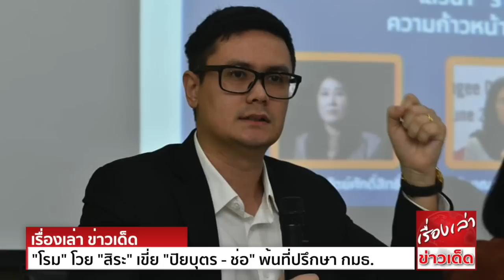เอาแล้ว "โรม" โวย "สิระ" เขี่ย "ปิยบุตร -ช่อ -โคทม -อังคณา" พ้นที่ปรึกษา กมธ.กฎหมาย ตั้ง"สนธิญา" แทน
ที่รัฐสภา นายรังสิมันต์ โรม ส.ส.บัญชีรายชื่อ พรรคก้าวไกล ในฐานะโฆษก คณะกรรมาธิการการกฎหมาย การยุติธรรม และสิทธิมนุษยชน สภาผู้แทนราษฏร ที่มีนายสิระ เจนจาคะ เป็นประธาน
แถลงถึงกรณีที่ทางกรรมาธิการ ไม่ต่ออายุที่ปรึกษาเนื่องจากหมดวาระ อาทิ นายปิยบุตร แสงกนกกุล , น.ส.พรรณิการ์ วานิช , นายโคทม อารียา , นางอังคณา นิลไพจิตร เป็นต้น ว่า
การไม่ต่ออายุครั้งนี้ ทำให้เกิดการเปลี่ยนแปลงในกรรมาธิการ คนที่คุ้นหน้าหลายคนไม่สามารถเข้ามามีบทบาทในคณะได้ และในวันที่กรรมาธิการมีการเปลี่ยนแปลง ตนไม่ทราบว่ามีชื่อของ
นายสนธิญา สวัสดี สมาชิกพรรคพลังประชารัฐ เข้ามาเป็นที่ปรึกษาของประธาน จึงทำให้เกิดคำถามในใจว่า เรามีที่ปรึกษาที่มีความสามารถหลายคนในอดีต คนมีประสบการณ์
อย่าง นายโคทม และนางอังคณา ที่มีชื่อเสียงด้านสิทธิมนุษยชน ที่ไม่มีโอกาสมาทำหน้าที่ในกรรมาธิการชุดนี้อีก โดยเฉพาะในช่วงเวลาที่บรรยากาศทางการเมือง ที่เราตั้งคำถามกันว่า
การใช้อำนาจของรัฐ และเจ้าหน้าที่ตำรวจ มีการละเมิดสิทธิมนุษยชนหรือไม่ ถ้าหากเรามีคนเหล่านี้ ก็คงจะช่วยการทำงานของกรรมาธิการได้มาก
แต่เมื่อเรามามองดูที่ปรึกษาชุดใหม่ แม้จะมีความสามารถ แต่ก็ไม่แน่ใจว่ามีจุดยืน และเคารพในเรื่องของสิทธิเสรีภาพ และสิทธิมนุษยชน มากน้อยแค่ไหน

นายรังสิมันต์ กล่าวว่า ตนได้มีการพูดคุยกับนายสิระ และกรรมาธิการคนอื่นๆว่า ในการประชุมวันที่ 22 ต.ค.ช่วงบ่าย จะนำเรื่องปัญหาที่มีการละเมิดสิทธิมนุษยชนโดยเจ้าหน้าที่รัฐ
รวมถึงการไล่นักเรียนออกจากโรงเรียน จากการแสดงออกทางการเมือง หารือในที่ประชุม ดังนั้นต้องจับตาดูว่า ในวันดังกล่าวทางกรรมาธิการจะว่าอย่างไร เราคงได้เห็นว่าบุคคล ที่ปรึกษา
เลขานุการ และกรรมาธิการทั้งหมด จะมีท่าทีต่อเรื่องนี้อย่างไร แต่ยืนยันว่า ไม่ว่ากรรมาธิการจะมีท่าทีอย่างไร คนที่ถูกละเมิดสิทธิมนุษยชนต้องได้รับความสำคัญ เราไม่สามารถจะปล่อยให้การละเมิดสิทธิมนุษยชนแบบนี้
เกิดขึ้นได้

“ผมคิดว่าภาพที่เกิดขึ้นเมื่อ 13 ต.ค. ที่มีการจับกุม ควบคุม ไผ่ ดาวดิน และพวกอีก 21 คน เป็นภาพที่เรารับไม่ได้เลย ดังนั้นผมตั้งใจที่จะเอาเรื่องนี้ เข้ามาสู่การพิจารณาของกรรมาธิการด้วย” นายรังสิมันต์กล่าว

เมื่อถามว่า มองว่ามีใบสั่งหรือไม่ ที่กรรมาธิการไม่ต่ออายุที่ปรึกษา ให้กับนายปิยบุตรและน.ส.พรรณิการ์
นายรังสิมันต์ กล่าวว่า เรื่องนี้ตนตอบไม่ได้ว่ามีใบสั่งหรือไม่ และไม่อยากคาดเดาเรื่องพวกนี้ แต่ในเมื่อใครก็ตามที่มาเป็นประธานกรรมาธิการแล้ว โดยหลักการก็ต้องเป็นตัวของตัวเอง
ซึ่งที่ผ่านมาการทำงานของกรรมาธิการ ทำหน้าที่ได้อย่างมีประสิทธิภาพ แต่เมื่อมาเปลี่ยนแบบนี้ ตนก็ยังกังวลใจว่า ประสิทธิภาพจะยังคงอยู่หรือไม่ ดังนั้นขอให้ช่วยจับตาดูที่ปรึกษาคนใหม่
ว่าจะเป็นอย่างไรต่อไป เพราะเท่าที่ดูรายชื่อ หลายคนมีความสามารถ แต่ยังกังขาในเรื่องของจุดยืน ในเรื่องประชาธิปไตยและสิทธิมนุษยชน